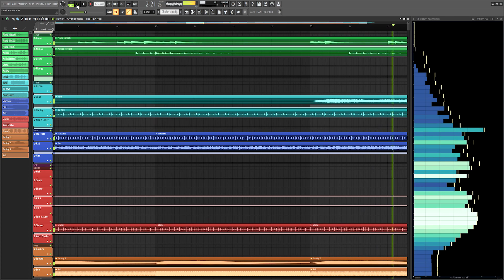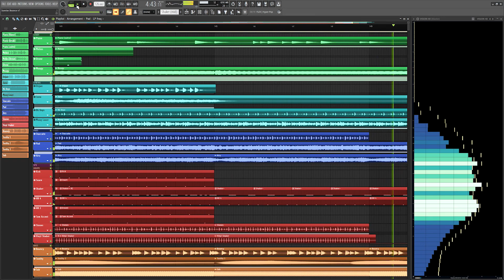Sunrise Bounce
This may be one of my most appropriately named tracks yet.